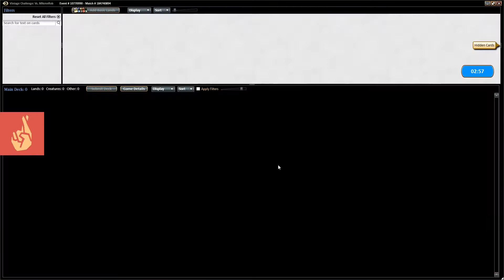Paradoxical Mentor vs Golem Shops 7/22/17 Vintage Challenge Round 6